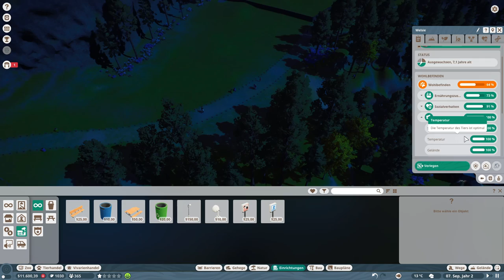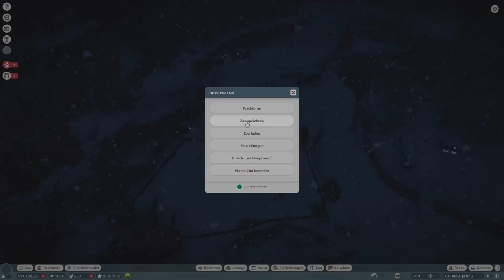Planet Zoo | 011| Trouble im Wolfsgehege